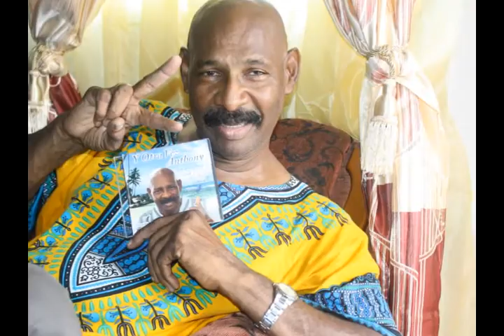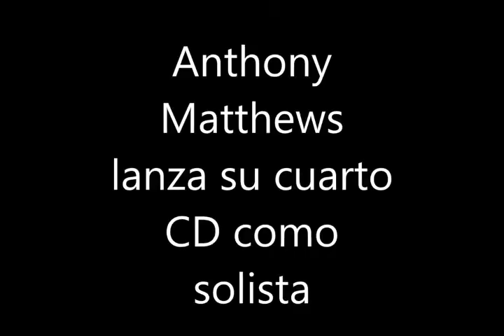ANTHONY MATTHEWS, vocalista de DIMENSIÓN COSTEÑA entrevista y su música NICARAGUA y Colombia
Anthony Matthews, vocalista de Dimensión Costeña conocido por sus músicas Nicaragüense estilo caribeña,soca y palo de mayo  ahora  con su nueva producción  musical Nicaragua y Colombia